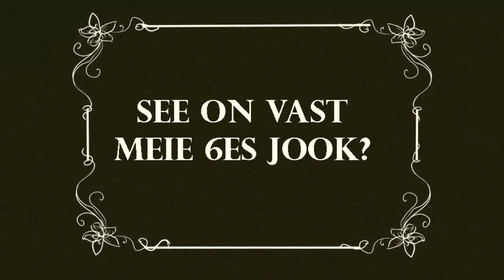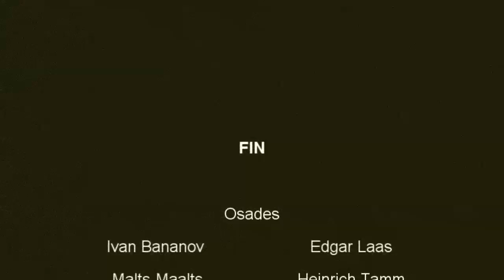Emakeele päeva video